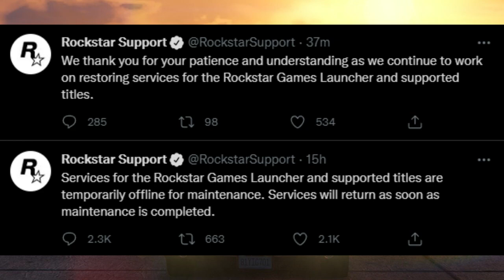Rockstar Games Servers on PC are down until now | GTA Online, Red Dead Online On PC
Take care & See you in the next videos ...
We are presenting Grand Theft Auto Videos
and keep focus on every updates for every viewers.